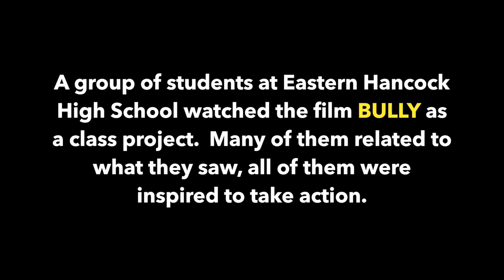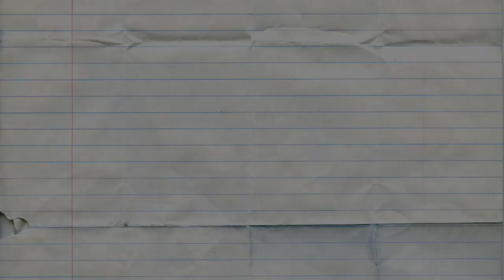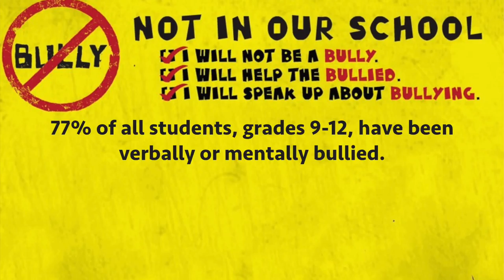Eastern Hancock Bully Film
Debra Grass
Eastern Hancock School Corporation